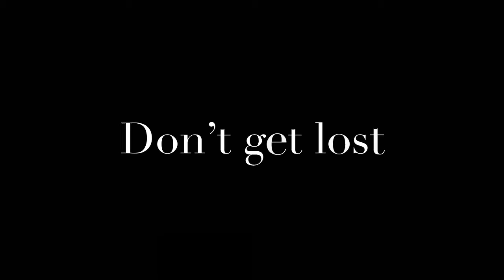Where am I?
Navigating a school under construction.